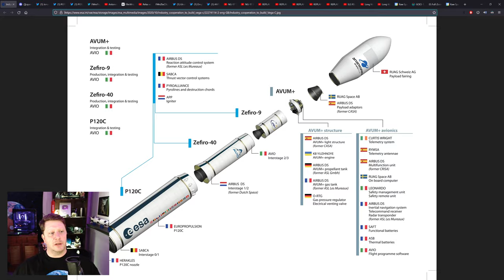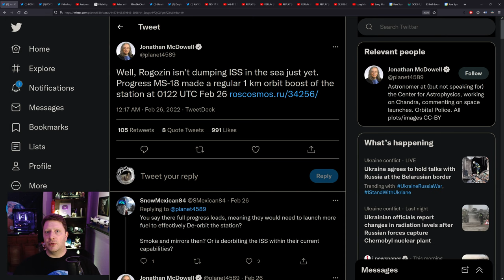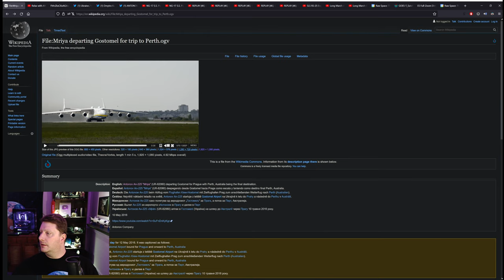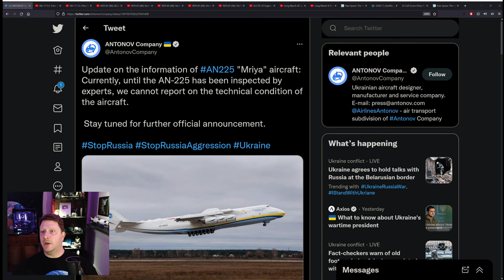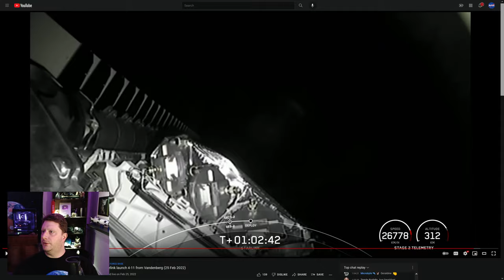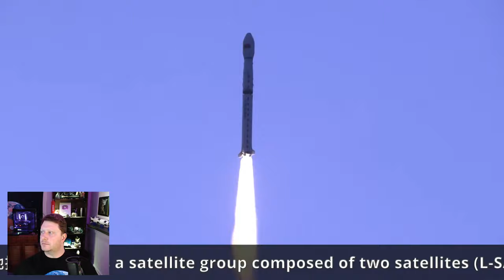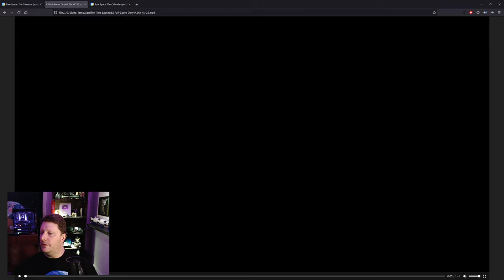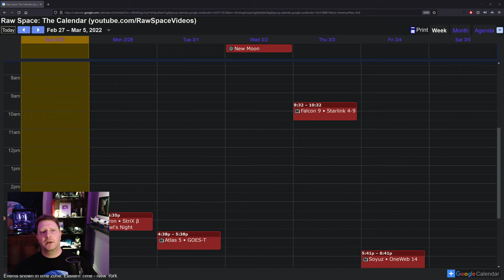#110 Ukraine fallout: ISS threats? Rockets grounded? AN-225 destroyed? - SpaceWeek [4K] Feb 27 2022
SpaceWeek LIVE by Raw Space covers space-related news of the past week, upcoming launch schedules, live streams, astronomical events, space history, and other sciency stuff!

Thank you and welcome to our new, returning, and upgraded channel members!
Rocket Prophet (Rawstonaut)

Photo: Selfie of me by Jordan Lake, North Carolina
Milky Way image credit: B. Fugate (FASORtronics/ESO)

🔊 SpaceWeek is also available as an audio podcast on Libsyn, Apple Podcasts, Amazon Music/Audible, Samsung, iHeartRadio, Spotify, Audacy, Player FM, and others!

🌎 Come hang out in our 24/7 Satellite Time Lapse music stream, featuring gorgeous views of Earth from geostationary orbit!